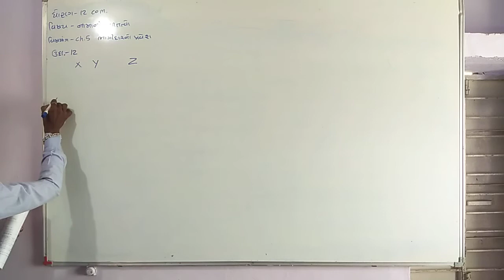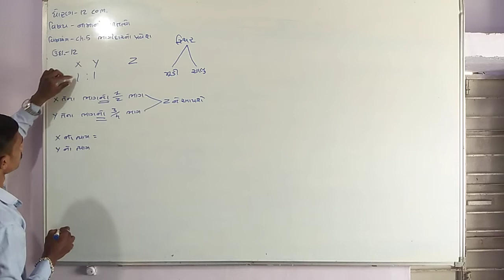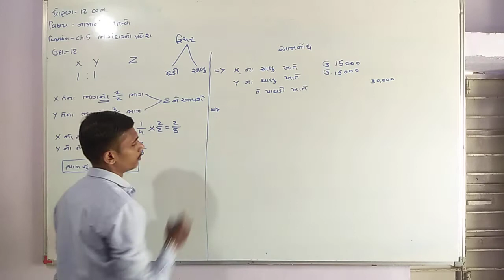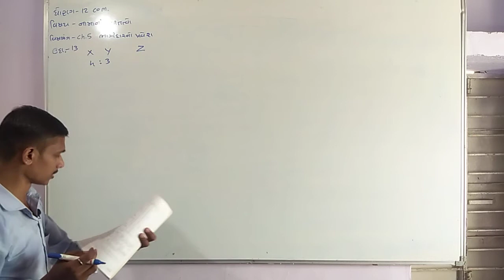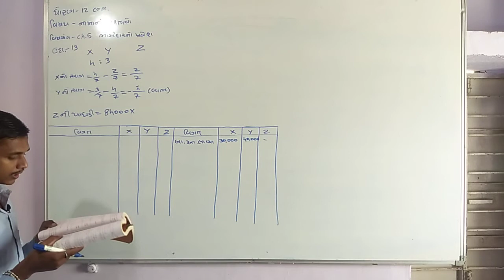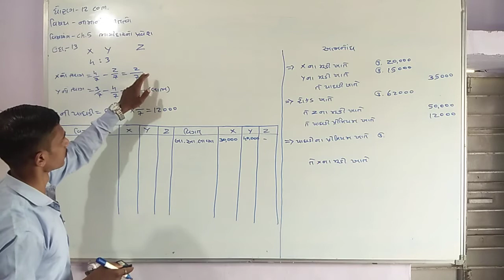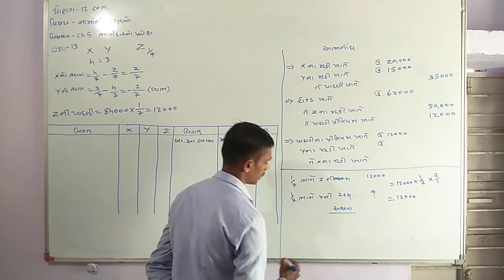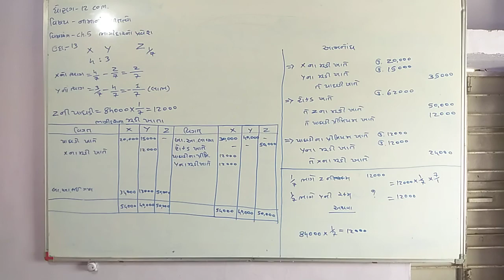Std 12 Ch.5 ભાગીદારનો પ્રવેશ (9)